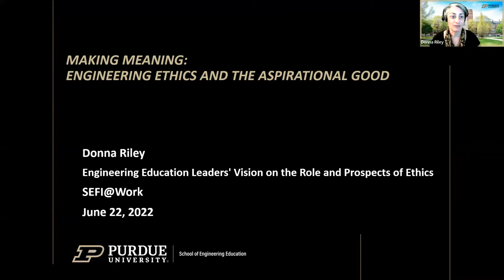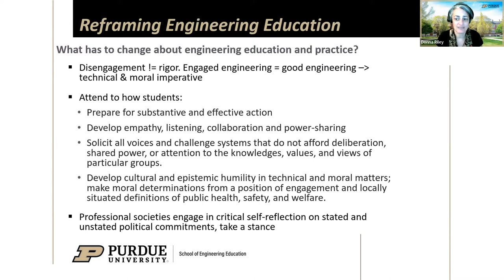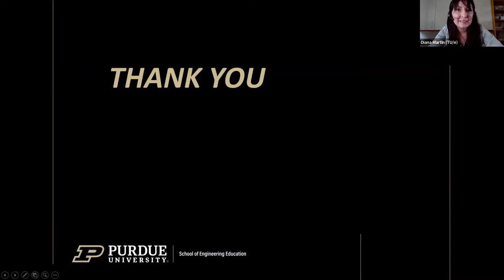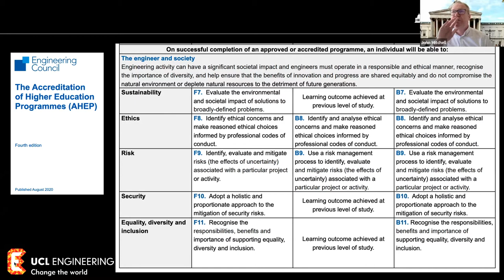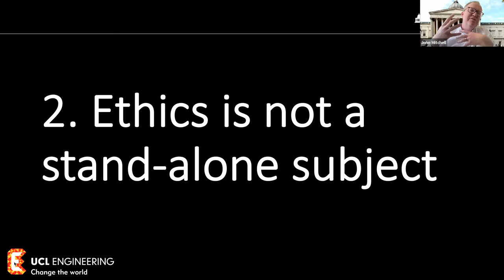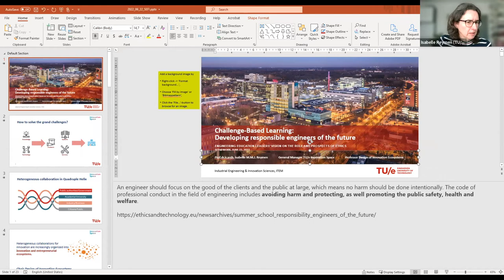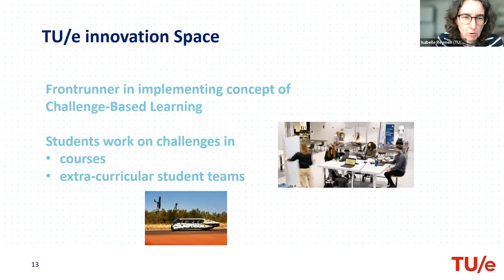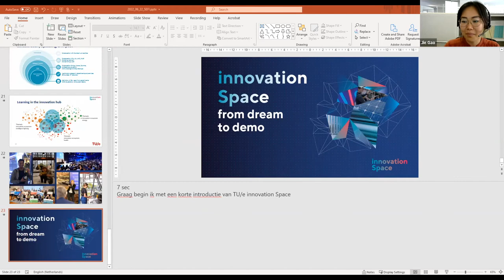SEFI@Work: Engineering Education Leaders' Vision on the Role and Prospects of Ethics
SEFI@work: Inspiration Events
SEFI SIG Ethics: Engineering Education Leaders' Vision on the Role and Prospects of Ethics

How can ethics be integrated in a meaningful and systematic manner in the engineering curriculum? Can ethics be part of the identity of an engineering institution, and if yes, how? What form or aspirations should the teaching of ethics take? Addressing these questions is still a major challenge for engineering institutions worldwide. Our last seminar of the academic year brings together 3 leaders who innovated engineering education to share examples from their practice, insights and advice.

Speakers:
Donna Riley (Purdue University, USA) - Making Meaning: Engineering Ethics and the Aspirational Good

Donna Riley is Kamyar Haghighi Head of the School of Engineering Education and Professor of Engineering Education at Purdue University. Riley’s research focuses on the integration of ethics, communication, social analysis, lifelong learning, and other critical capacities in the formation of engineering professionals. She is the author of two books, Engineering and Social Justice and Engineering Thermodynamics and 21st Century Energy Problems, both published by Morgan and Claypool. Riley earned a B.S.E. in chemical engineering from Princeton and a Ph.D. from Carnegie Mellon in Engineering and Public Policy. She is a fellow of the American Society for Engineering Education.

John E. Mitchell (University College London, UK)- How an integrated curriculum can support the teaching of ethics in engineering programmes

John E. Mitchell is Professor of Communications Systems Engineering in the UCL Department of Electronic and Electrical Engineering and Co-director of the UCL Centre for Engineering Education. Between 2012 and 2016 he was on secondment to the UCL Engineering Sciences Faculty office, where he led the introduction of the Integrated Engineering Programme. The team that led this major revision of the curriculum across the engineering faculty was awarded the HEA Collaborative Award for Teaching Excellence (CATE). He has published widely on curriculum development, active learning and issues of diversity within engineering education. From 2015 to 2022 he was Vice-Dean Education of the UCL Faculty of Engineering Sciences. Professor Mitchell is a Chartered Engineer, Fellow of the Institution of Engineering and Technology (IET), Senior Member of the Institute of Electrical and Electronics Engineers (IEEE), Principal Fellow of the Higher Education Academy, Vice-President of the Engineering Professors’ Council, Member at Large of the Board of Governors of the IEEE Education Society and was until recently a Member of the Board of Directors of the European Society for Engineering Education. He is currently Editor-in-Chief of the IEEE Transactions on Education.

Isabelle Reymen (TU Eindhoven, The Netherlands)- Challenge-Based Learning: Developing responsible engineers of the future.

Isabelle Reymen is Full Professor Design of Innovation Ecosystems at Eindhoven University of Technology (TU/e). Furthermore, she is General Manager of TU/e innovation Space, learning hub for education innovation at TU/e, centre of expertise for Challenge-Based Learning and student entrepreneurship, and an open community where students, researchers, industry, and societal organizations exchange knowledge and develop responsible solutions to real-world challenges. Her research focusses on decision-making under uncertainty, design and governance of entrepreneurial innovation ecosystems, the university as a strategic partner in innovation ecosystems, and education innovation in higher education. She combines entrepreneurial thinking with a passion for design processes and aims for system innovation. In 2020 she became Comenius Leadership Fellow and was granted a scholarship for performing research on education innovation with a proposal entitled “Fostering Challenge-Based Learning through TU/e innovation Space”. In 2021 she, and her team, were granted the first Higher Education Award in the Netherlands for the educational innovations in the past few years.